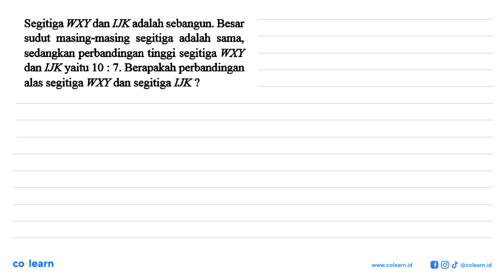Segitiga WXY dan IJK adalah sebangun. Besar sudut masing-masing segitiga adalah sama sedangkan p...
Segitiga WXY dan IJK adalah sebangun. Besar sudut  masing-masing segitiga adalah sama sedangkan perbandingan tinggi segitiga WXY dan IJK yaitu 10 7. Berapakah perbandingan alas segitiga WXY dan segitiga IJK ?

Topik atau Materi: Segitiga-segitiga sebangun - KESEBANGUNAN DAN KONGRUENSI - GEOMETRI - Matematika Kelas 9 SMP - K-13 revisi

00:00 : Bedah Soal
01:00 : Konsep, rumus dan pengertian Segitiga-segitiga sebangun
01:18 : Langkah penyelesaian soal
00:23 : Jawaban akhir
00:53 : Penutup